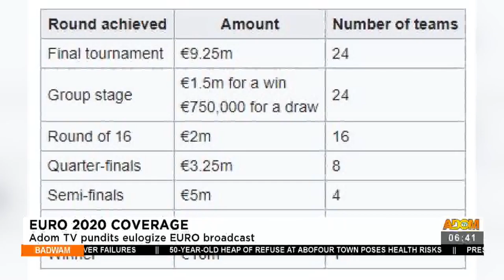Euro 2020: Coverage Adom TV pundits eulogize EURO broadcast- Badwam Sports on Adom TV (13-7-21)